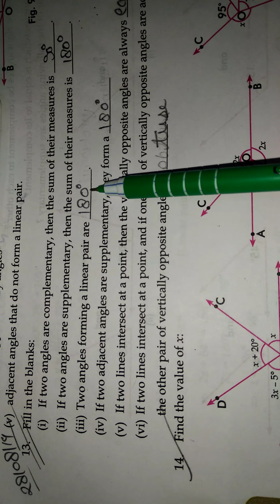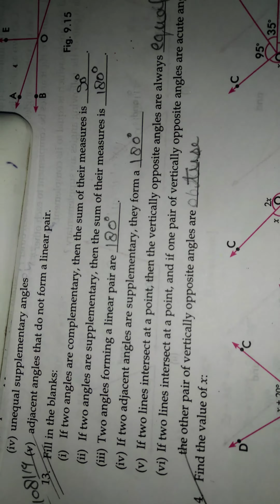Class7 ex 9.1 Q 13 to 15 ex completed date 27 july